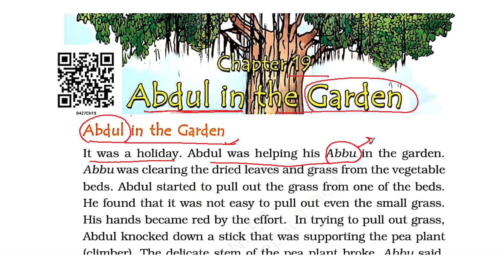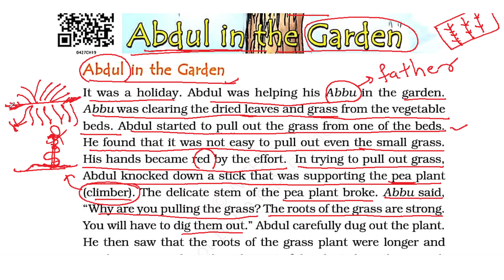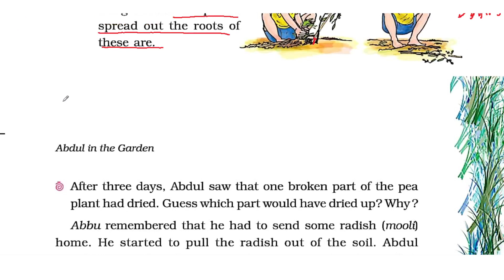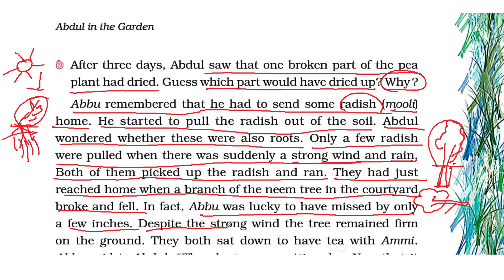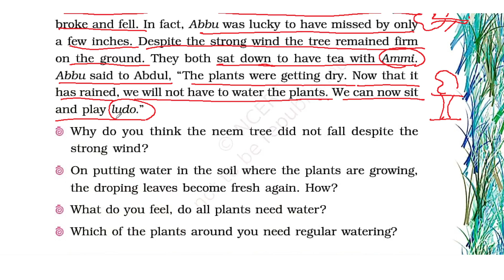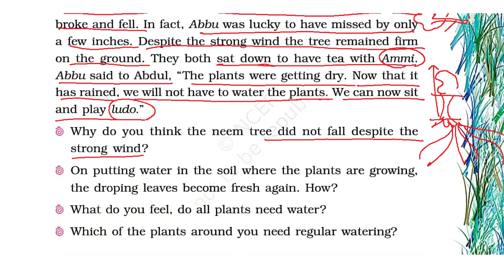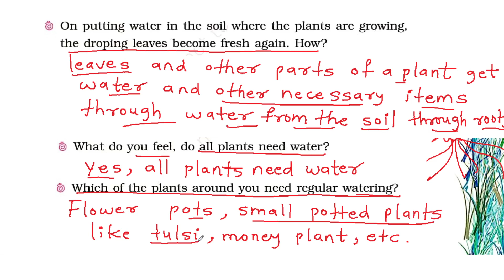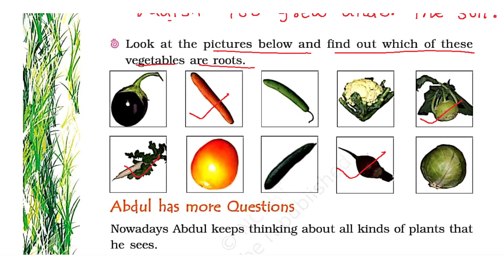CBSE/NCERT/Class 4th/EVS/Chapter 19/Abdul in the Garden/ Part 1